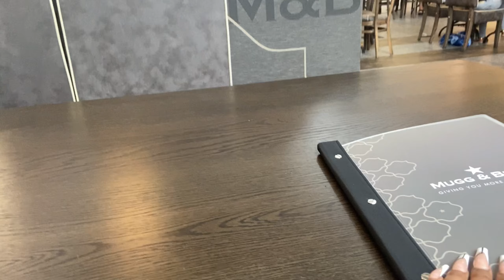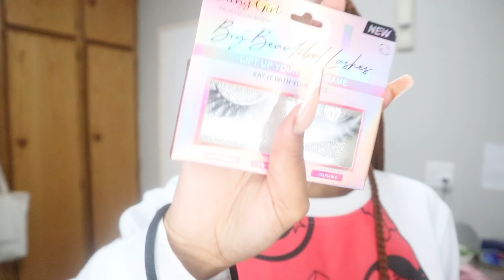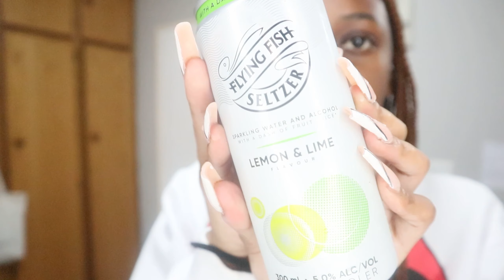VLOG : SPEND A FEW DAYS WITH ME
hey dolls , spend a couple of days with me. hope you enjoy 🤍

please watch the video is 1080p or 1440p 🙂

ABOUT ME :

age : 21
based in : Rustenburg
camera : Canon Eos M100 & iPhone 11
lighting: 18" ringlight + natural lighting
editing software : Inshot

*BASED IN SOUTH AFRICA*